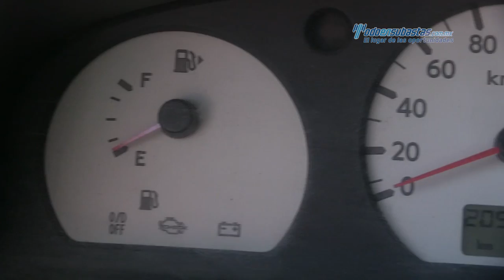Nissan - NP300 Estacas 2008 - 8K010031